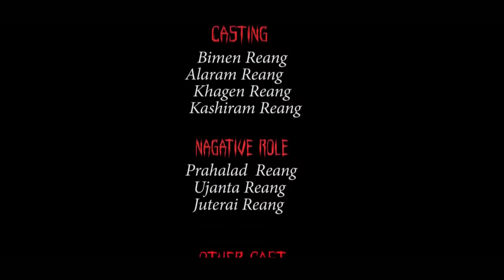RANGJAK KOLA || Kaubru Thriller short film || Molsoi Production_2020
Official short film of Molsoi Production !

Khagen Reang
Kashiram Reang

Negative role-
Ujanta Reang
Juterai Reang
Prahalad Reang

Other cast-
Satirung Reang
Phaiphiya Reang

Make up-
Bimen & team molsoi production

Story, directed & Editing-
British Molsoi

Camera-
Molsoi Production